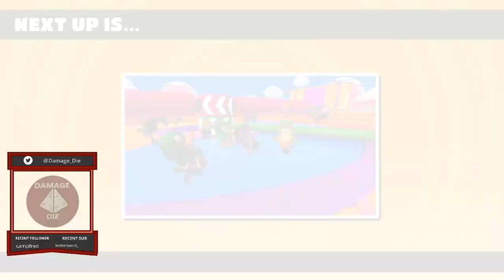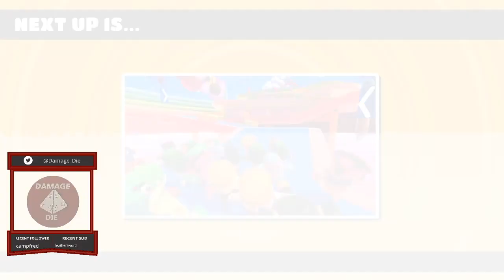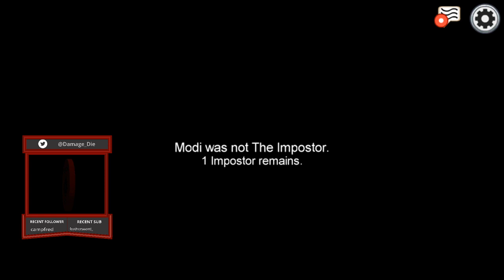Fall Guys | Team Tuesday | DD Team